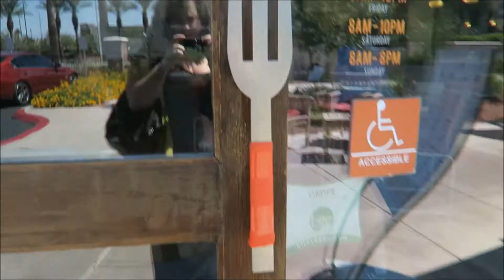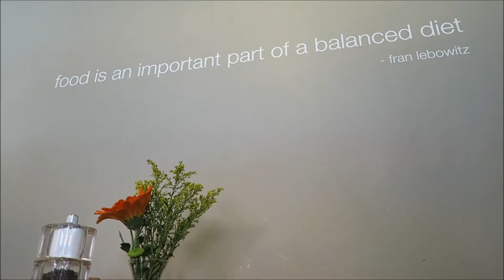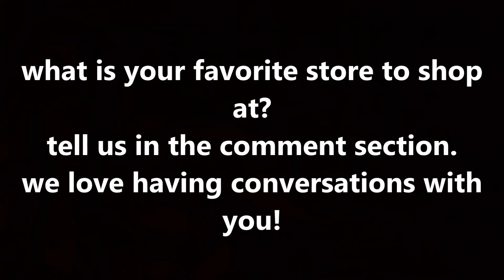LYFE KITCHEN + VEGAS SHOPPING | VLOG 77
A day trip to Las Vegas.  Yummy food at Lyfe Kitchen.  Retail therapy.

Skye's art